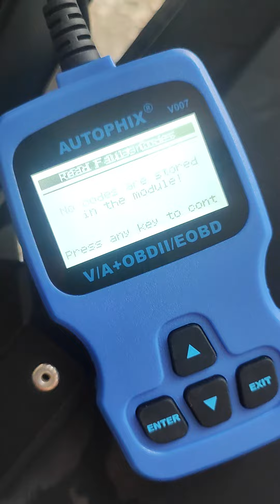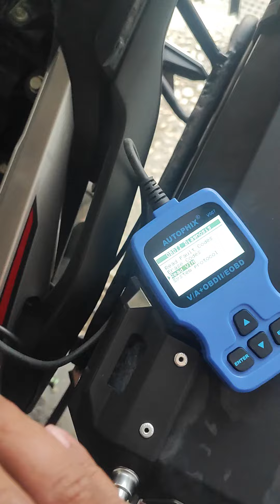DATA TROUBLE CODE FOR VERSYS 650 2022 MODEL AND UP SET UP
share ko lang sa inyo ang DTC scanning set up ko for my kawasaki versys 650 2022 which is also applicable to 2023 models.